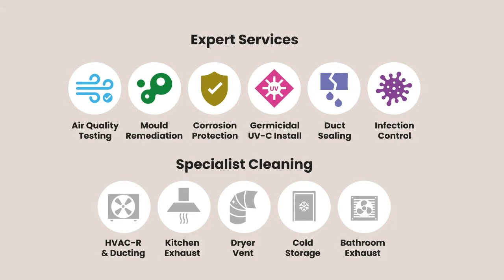"Introducing" Clean-Air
Operating 24/7, we specialise in Ventilation and Air Restoration, HVAC-R Hygiene and Duct Cleaning. Serving commercial contracts in Queensland and New South Wales, trusted by Government, Healthcare, Public and Private Sector Organisations.